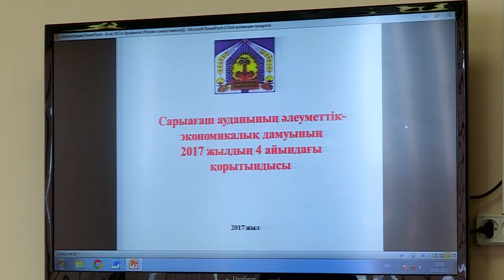Сарыагашский район следует разделить на несколько частей, считает аким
Сарыагашский район следует разделить на несколько районов. Такое мнение выразил аким Кайрат Абдуалиев на брифинге с журналистами. Район является густонаселенным, численность жителей превышает 320 тысяч человек, и в ближайшем будущем их количество вырастет до 400. К слову, слухи о разделении района ходят несколько лет. На официальный запрос редакции с просьбой их прокомментировать, заместитель акима области Бауыржан Джамалов ответил, что сейчас вопрос разделения изучается заинтересованными государственными органами.